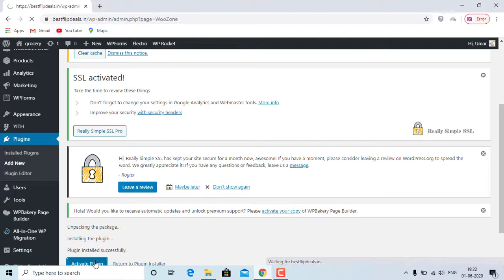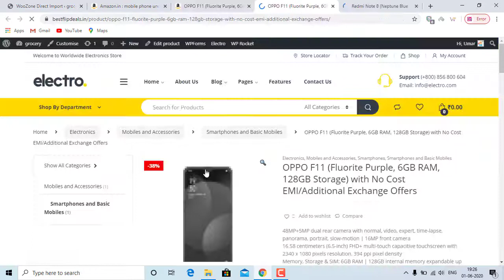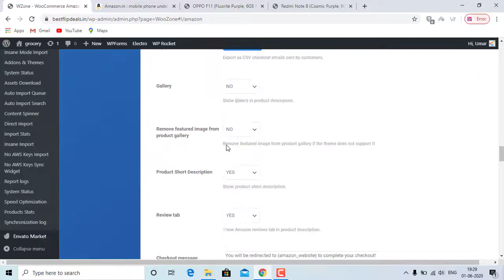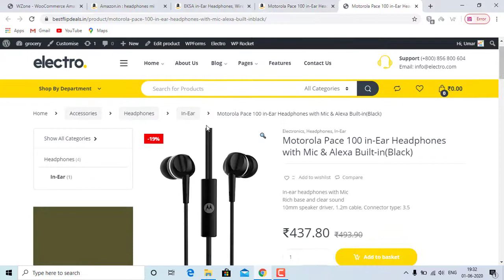How to import amazon product to woocommerce website automatically|Easy Method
Turn your Woocommerce Wordpress Store into a money profit generator! Import Amazon products on your Woocommerce website and sell with drop shipping feutures .You can also receive advertising fees from all products your visitors buy